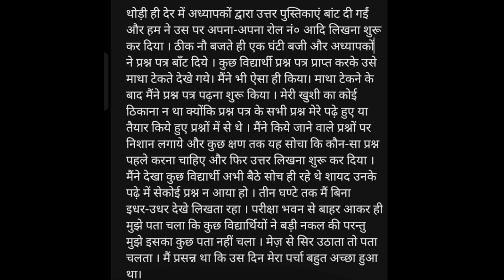परीक्षा भवन का दृश्य हिन्दी लेख हिन्दी व्याकरण